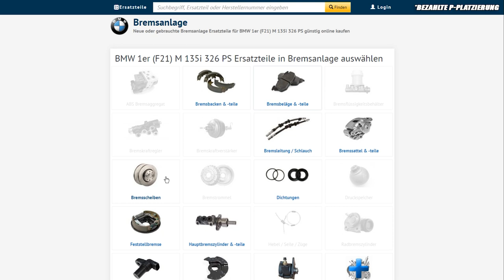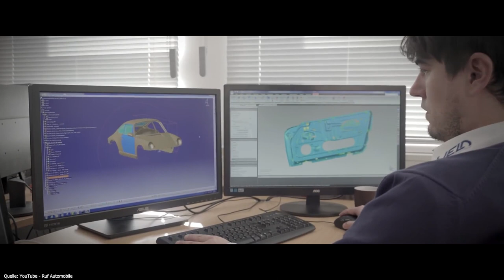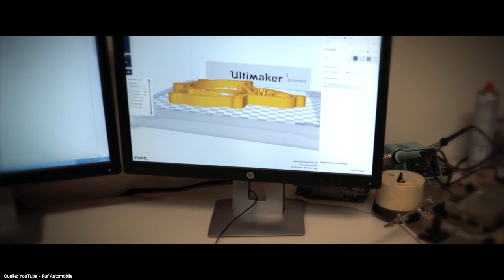Baut DIESE MARKE absolute TRAUMAUTOS? | BAVMO Special Folge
Supportet auch unsere Kollegen vom CARTELL

Hackers